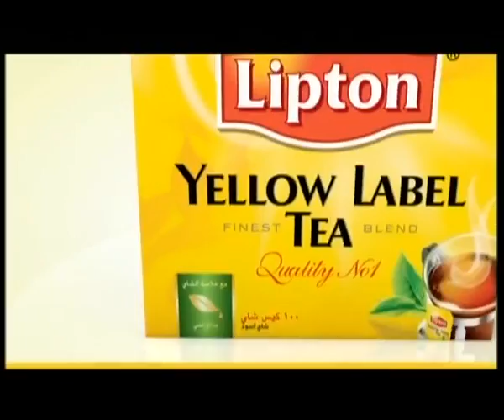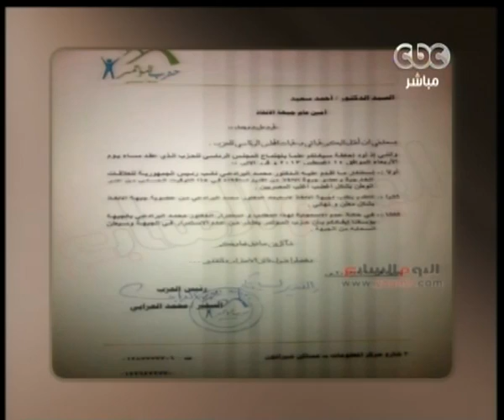Honaal3asema - هنا العاصمة - 17-8-2013 - أبرز الأخبار لاحداث اليوم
CBC - هنا العاصمة  - دينا عبد الرحمن -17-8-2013
هنا العاصمة - 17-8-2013 - أبرز الأخبار لاحداث اليوم